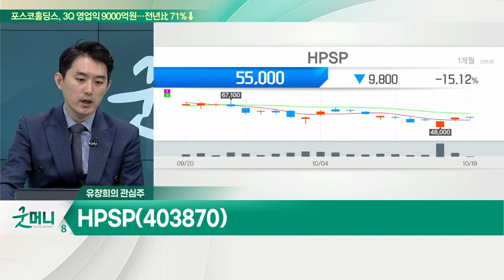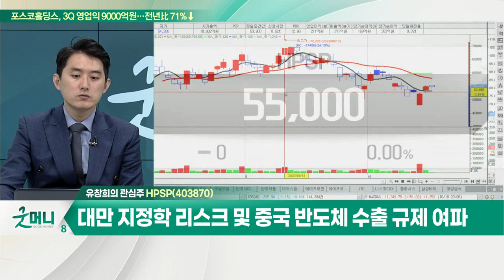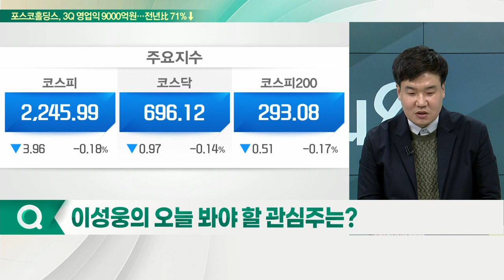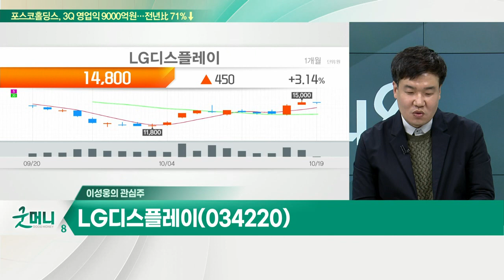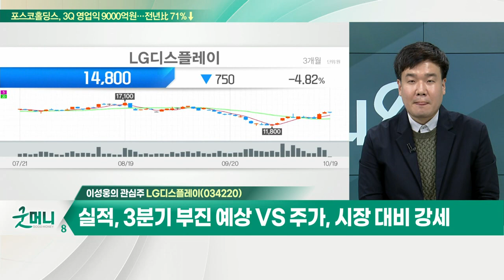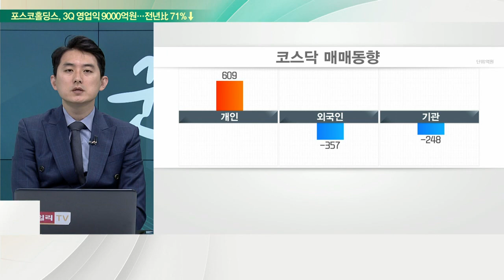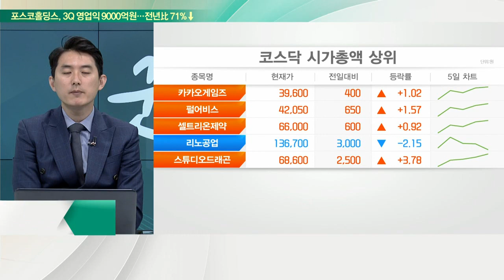HPSP... TSMC, 최근 두 달 하락폭 삼성전자 2배 / LG디스플레이... 실적, 3분기 부진 예상 VS 주가, 시장 대비 강세_개장 관심주 (20221019)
Q. '튀는 구간' 온다… 공매도 타깃 선점해볼까?
Q. 증시, 단계적 상승 흐름… 바닥 찍었나?

HPSP(403870)
- TSMC, 최근 두 달 하락폭 삼성전자 2배
- 대만 지정학 리스크 및 중국 반도체 수출 규제 여파
- 기술 고도화와 미세공정 시장 확대 반사익

- 실적, 3분기 부진 예상 VS 주가, 시장 대비 강세
- 공매도 환매수 흐름 주목